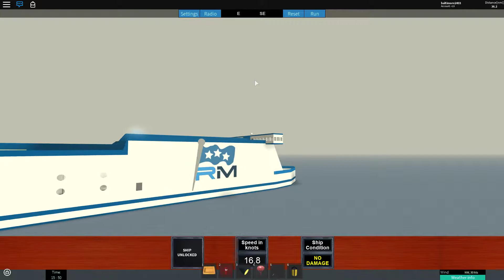mini film : titanic